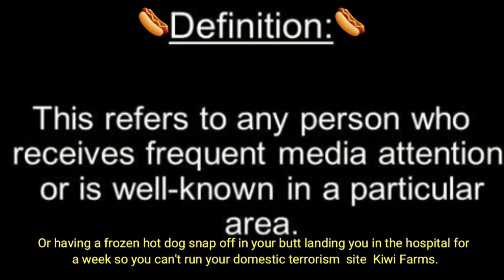🌭Why does Josh Moon have a "brown finger"? And why did he have a frozen hot dog snap off in his...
🌭 This guy attacks and insults everybody who is not identical to him, yet here is a supposed picture of Josh "Pipeworks" moon  after he was exploring his puberty with a frozen hot dog. But then tragedy struck him during a "magical moment" and "the hot dog snapped off inside". So here is a picture of him after he was trying to fish it back out before he was admitted to the hospital for "accidentally falling on a frozen hot dog".
 How can such a horrible thing happen to this beautiful human being who is a nice guy and a hard worker at a moment when he was experiencing his full beauty?

FBI EVIDENCE:
UNVEILING A METH AND COKE KINGDOM IN TENNESSEE.

⚠️NOTICE⚠️
Please note that ALL of the people in the following video are public figures, they write books they claim are better than Stephen King and make better movies than Alfred Hitchcock.
In reality, they are all mentally disturbed and claiming they are not or just refuse to work a honest days living. Do a google search and you'll totally understand Why each and every one of these people have highly visible meth mouth, they do close up's of their faces and post it everywhere for the public of the internet to see. If you dare to point out any of the medical deformations or mental abnormalities they have they WILL make false reports to police and FBI in a effort to stop any truthers or whistle blowers from reporting their online meth and cocaine operation they run as a front for an online book store or a haunted crack house where countless people have been tortured for prize money that Mckamey never had to begin with.
Keep in mind these people are public figures consisting of: Writers, celebrities, talk show hosts and a highly delusional person who said "I model 12-14 hours per day." (We found out that she actually spends 12-14 hours a day photoshopping her head on normal looking healthy peoples bodies.

⚠️NOTICE⚠️

Proof of Russ Mckamey on cocaine:

Russ admitting it is cocaine in a message he sent us.

Hamilton had his YouTube page permanently suspended for threatening to murder people with his .40 Smith & Wesson pistol and a 12 gauge semiautomatic shotgun which was taken away by the police and the FBI because he is not mentally stable enough to own firearms.
His public figure girlfriend Teresa Bernini-Bolesta (Tressa Graves) had her 10 year old YouTube account terminated  for conspiring to murder multiple people. Which lead to her home getting raided by law enforcement because YouTube gave them all of these plans to slander and murder people. Needless to say it is very obvious that this person who claims to be a celebrity is a delusional and criminally insane because of her PUBLIC posts that are all fixated on murdering and kidnapping people, children or even herself.

Social media that has terminated Graves
account for threatening people:

Terminated Tik-Tok account for posting threatening and abusive posts.

10+ year old YouTube account terminated and forwarded to the FBI due to the account being filled with conspiracies to murder multiple people.

A link from planet earth demanding that the Mckamey Manor to be closed.